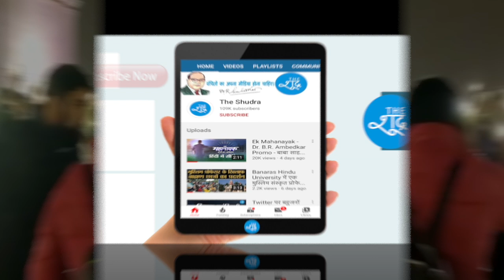जब India Gate पर एक साथ हजारों लोगों ने पढ़ी संविधान की प्रस्तावना | Preamble of Indian Constitution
A reading of the preamble at India Gate.

Video Courtesy - Newslaundry